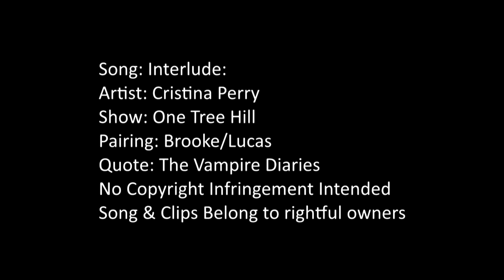[B]rooke&[L]ucas | ."...changes her too..."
This quote will be overused soon once everyone hears it, but I watched an AWKWARD video and absolutely fell in love with it. Since I'm doing fanfictions with B/L, I of course though that it fit them and it does. ENJOY!